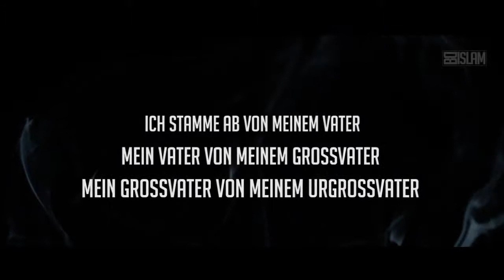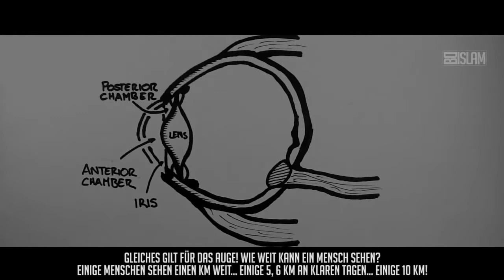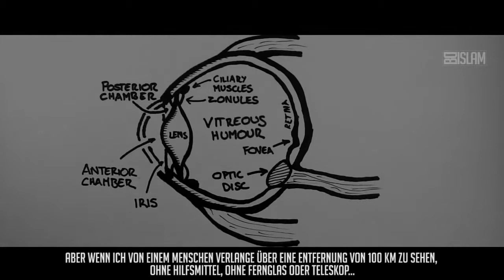Shaytan wird fragen Wer hat Gott erschaffen